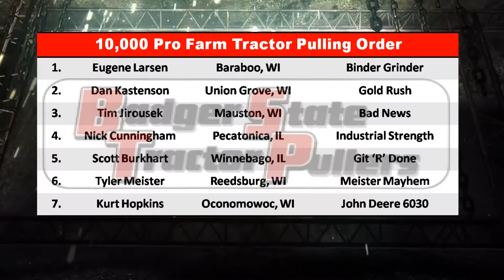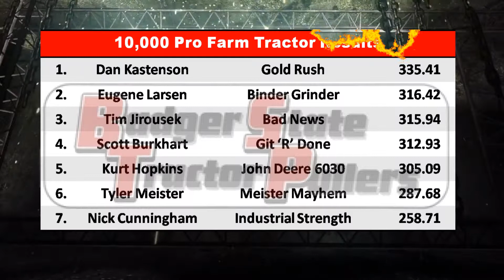Badger State Tractor Pullers--Pro Farm Tractors--Sauk City, WI 2018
Badger State Tractor Pullers
10,000 640 Pro Farm Tractors
Sauk Prairie FFA Fall Brawl
Sauk City, WI